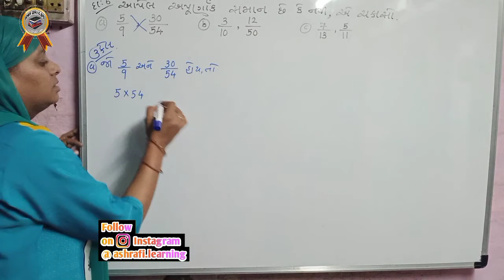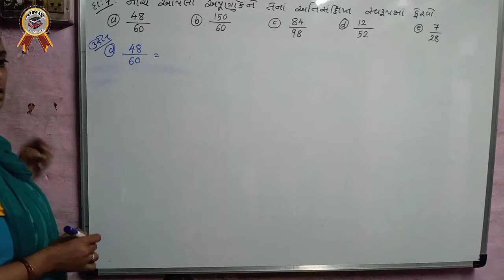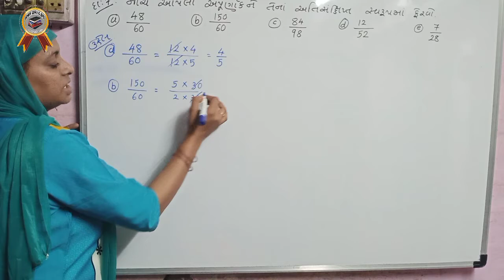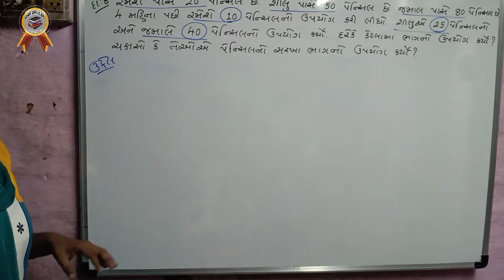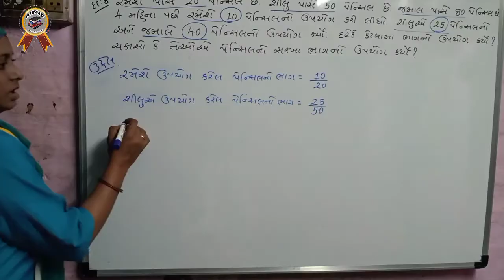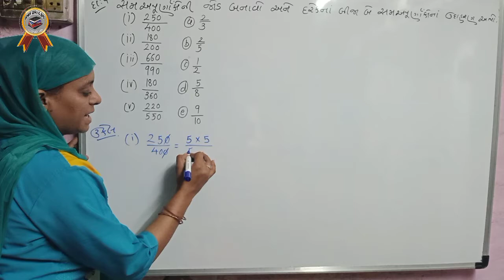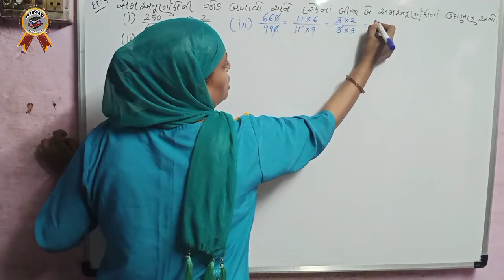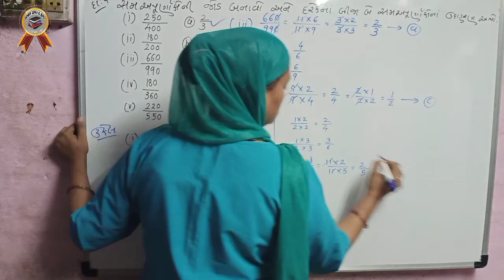Apurnank Sankhya // Fraction // Maths std 6 // swadhyay 7.3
swadhyay 7.3 Apurnank Sankhya Fraction Maths in gujarati gseb syllabus